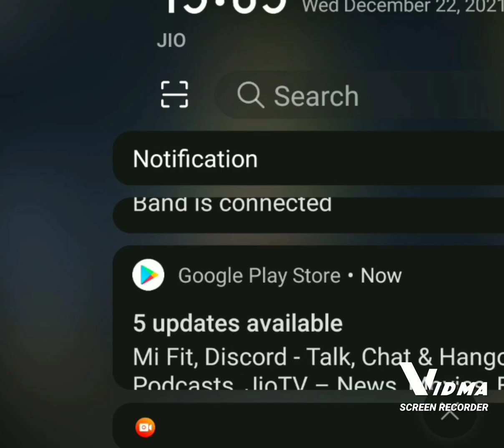Despacito ff shorts